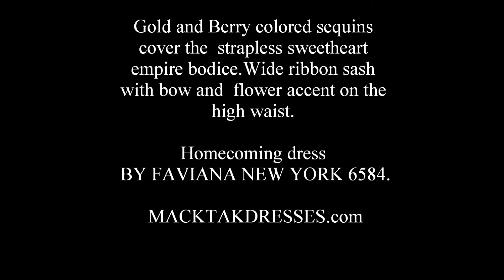MACKTAKDRESSES.com - FAVIANA Style 6584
- Gold and Berry colored sequins cover the strapless sweetheart empire bodice.Wide ribbon sash with bow and flower accent on the high waist.

By FAVIANA NEW YORK.

homecoming dresses homecoming 2010 designer dresses prom 2010 dresses  fashion faviana designer prom gowns